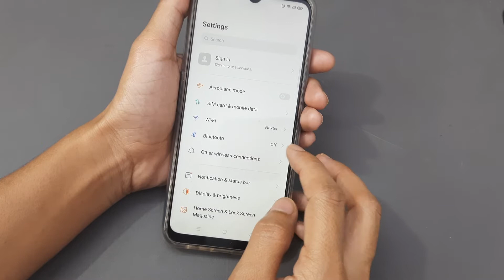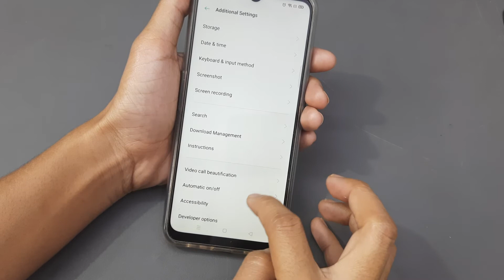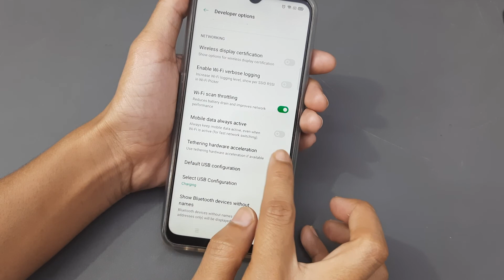How to Increase Internet Speed in Oppo F15 | Increase Net Speed | internet Speed kaise badhaye